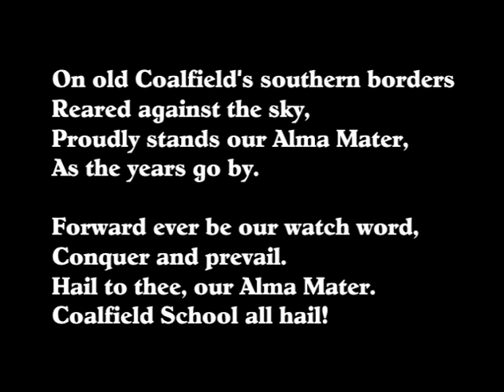Legends of Coalfield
Opening Sequence for "The Legends of Coalfield"